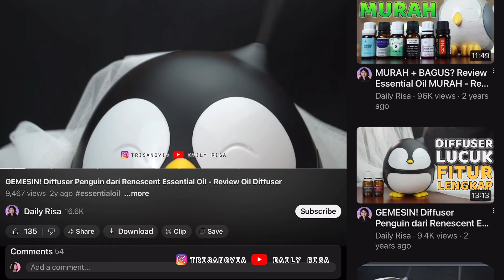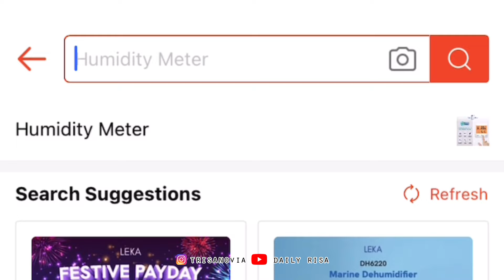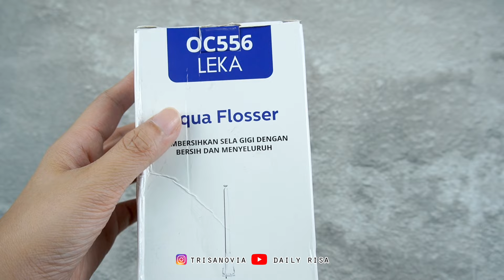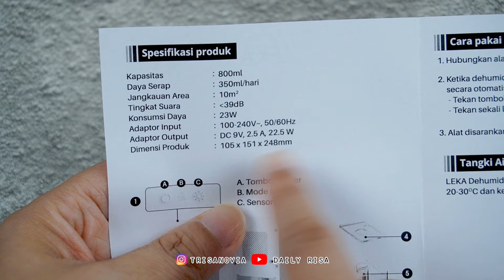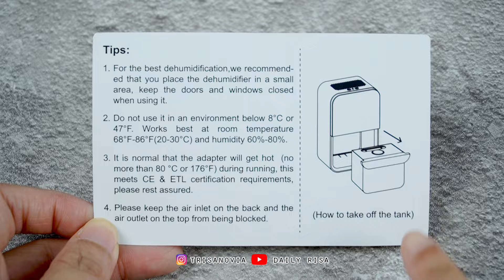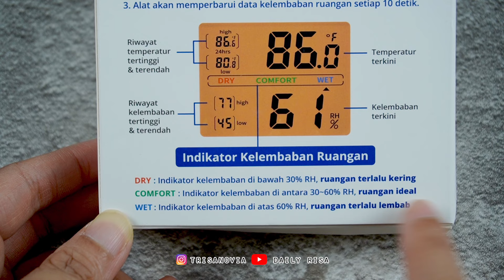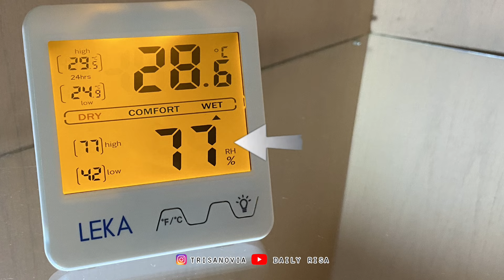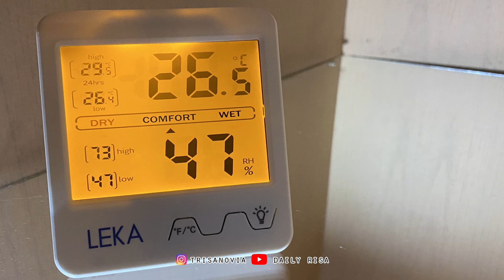KESEL BELI INI! 😤 Buat Serap Air! Review LEKA DH6220 Marine Dehumidifier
Cara mengatasi ruangan lembab kini bisa menggunakan dehumidifier. Rekomendasi humidifier yang bagus dan murah kali ini adalah dari LEKA DH6220 Marine Dehumidifier.

Stempel waktu untuk review dehumidifier LEKA:
0:00 KESEL!
0:56 Alasan membeli dehumidifier
1:48 Alasan memilih LEKA
2:29 Apa yang kita dapat
3:00 Spesifikasi
3:18 Cara menggunakan dehumidifier
5:11 Cara merawat dehumidifier
5:30 Review LEKA DH6220
9:35 Kesimpulan